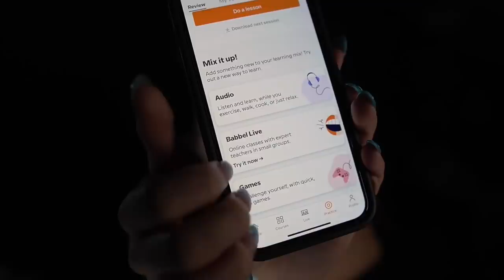ASMR | Fast Fabric Scratching and Collarbone Tapping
hope this gave you tingles! little lofi videooooo

some rough timestamps:
0:00 Babbel
4:16 Intro
5:13 Sweatshirt Scratching
9:47 Collarbone Tapping
13:00 Leggings Scratching
14:23 More Collarbone Tapping/Shirt Sounds
16:02 Sweatshirt Scratching pt 2
18:22 Outro

1860 Barnett Shoals Rd
Suite 103
PMB 591